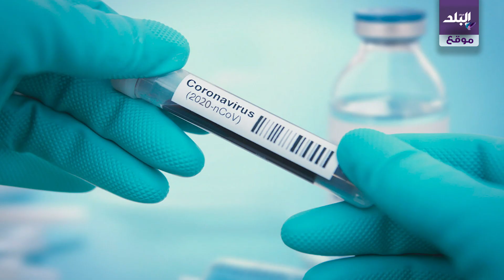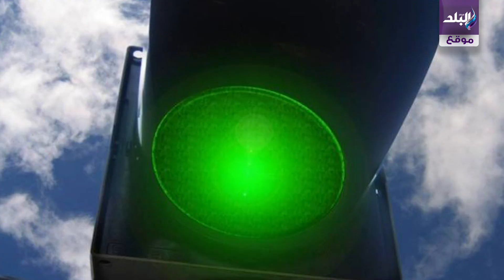صدى البلد | كورونا أضعف 100 مرة ..ومصل بريطاني في أغسطس